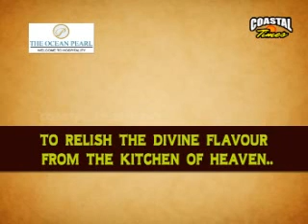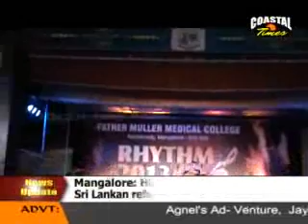COASTAL TIMES ENGLISH NEWS -24-05-2013